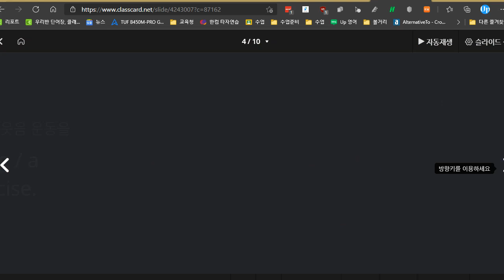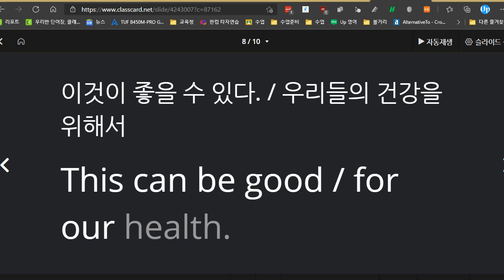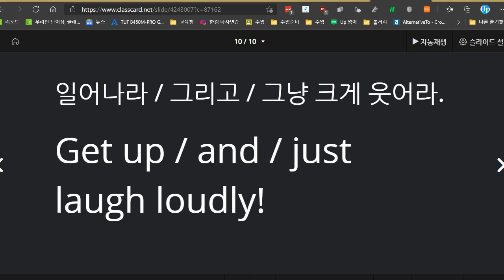김지우 2021 05 13 통문장